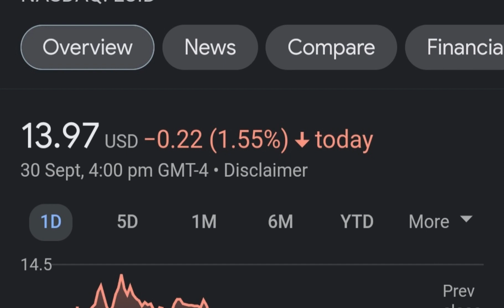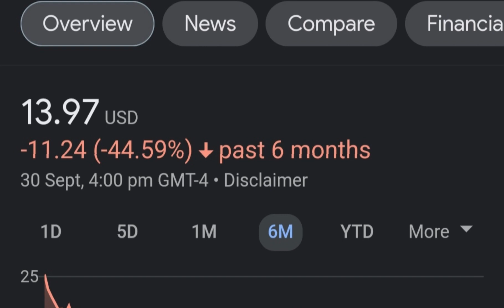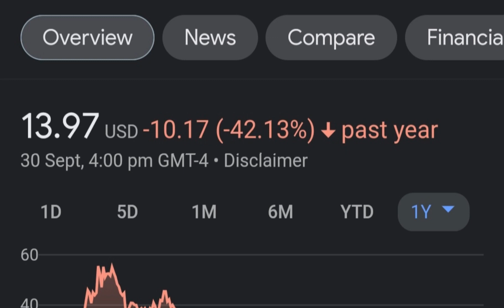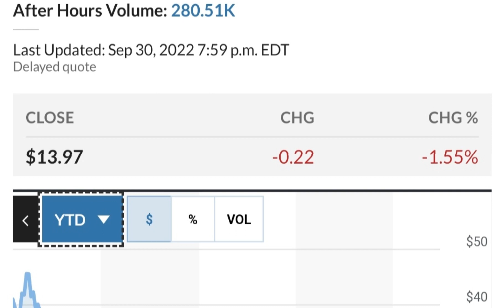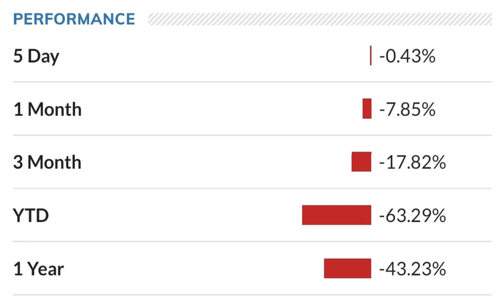LCID Stock Lucid Motors Price Predictions Analysis AND This Changes Everything!